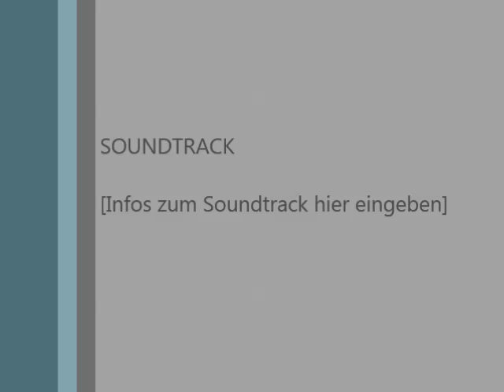JOZEF NOKAJ MUS LLULLUNI AGRONI DHE GANIA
TE LUSHI NE NEUSHATEL